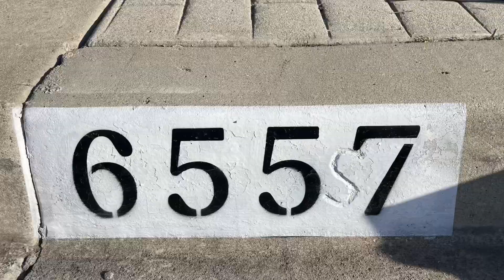Back at it, new stencils!